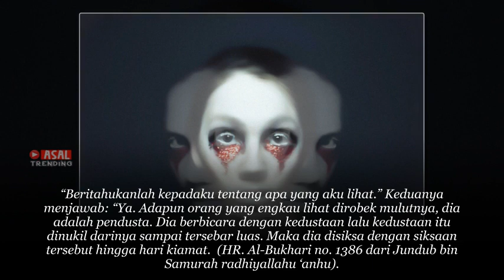Kisah mengerikan Di Alam Barzah, Orang Ini Mr0b3k Mulutnya Hingga Hari Kiamat Ternyata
kisah sedih
Kisah mengharukan
Kisah Kehidupan
Kisah menyayat hati
cerita nyata
kisah mengharukan
kisah inspirasi
kisah yang sangat sedih